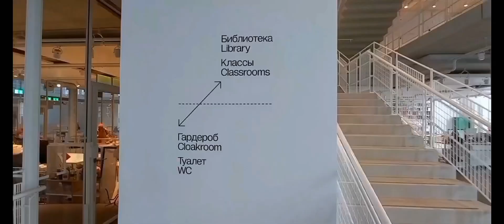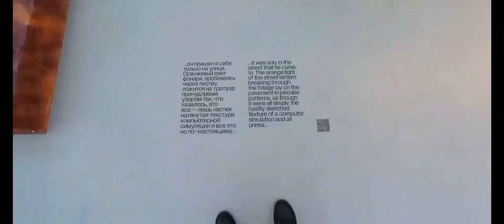Обзор ГЭС-2. Модное место. Большая глина